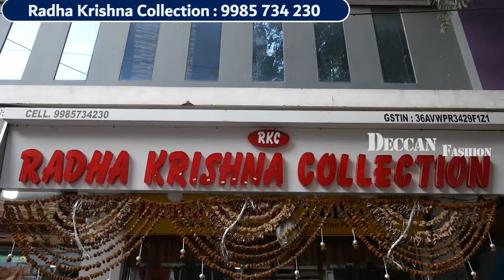Secunderabad Jeans Wholesale & Retail Market || Jeans, Trousers, Shorts || Single Piece Available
Shop Address :
Radha Krishna Collection
Ramgopalpet
Secunderabad,
Hyderabad